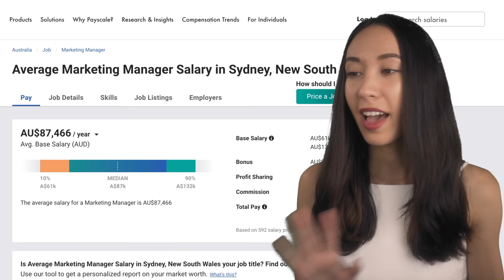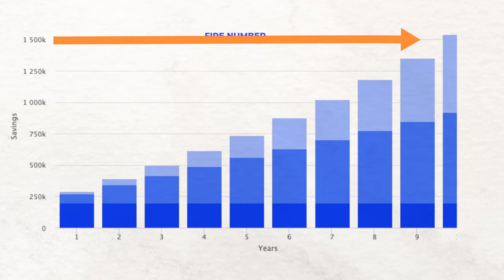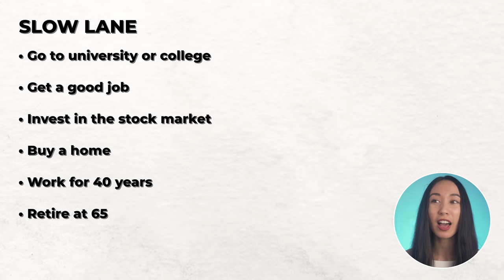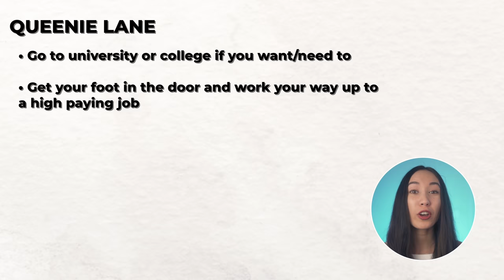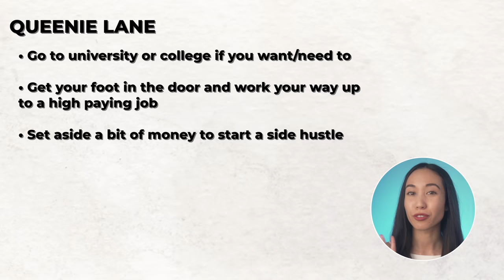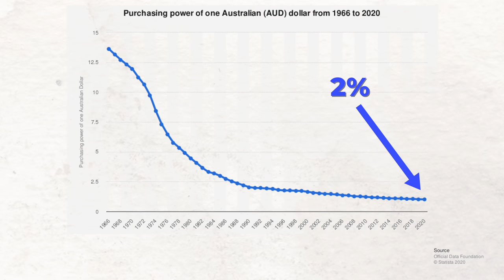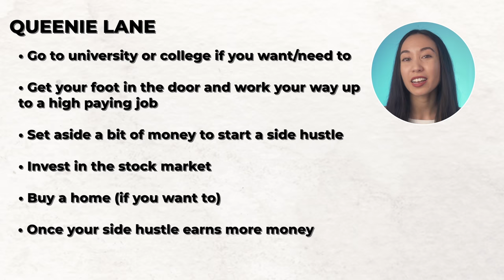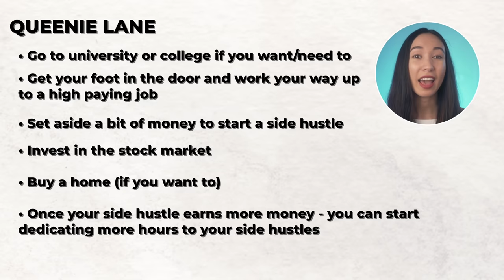My Plan To Reach $1,500,000 Fast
📞 My utilities like phone, internet and electricity:
🇦🇺 Circles.Life my phone plan (cheapest on the market) - get 1 month for free
🇦🇺 Superloop my internet provider (cheapest and fastest NBN I've found) - $10 off your bill for 6 months